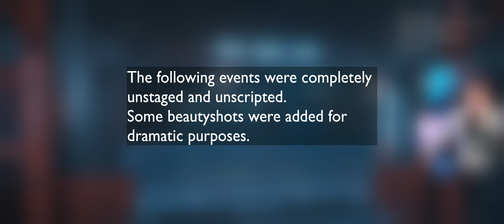Star Citizen - Things you don't say in Grim Hex.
After a long raid and about to hit the bunk, two Racketeers ran into a couple of "bountyhunters" who didn’t seem to realize where they were.

for providing that spontaneous target practice, being a good sport about it and providing the footage. gf